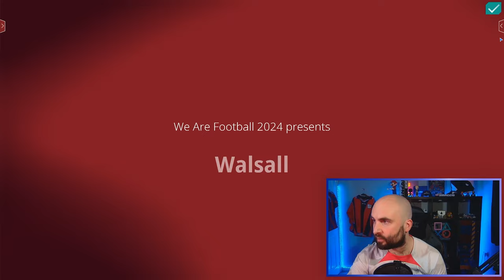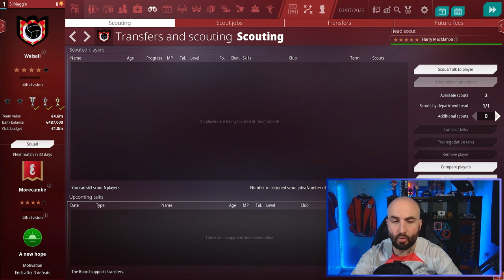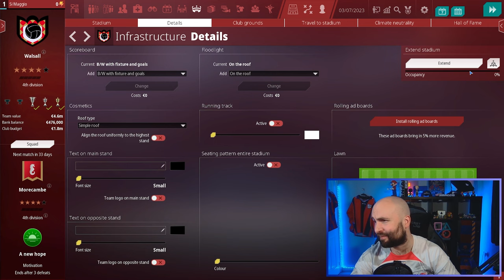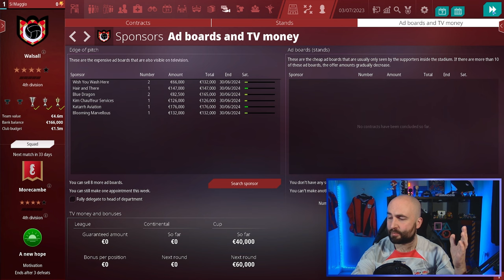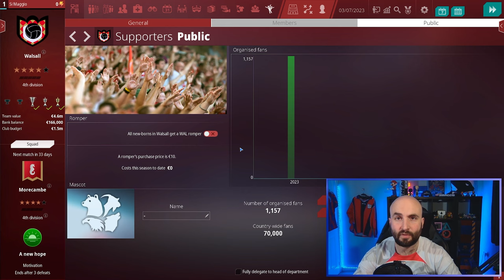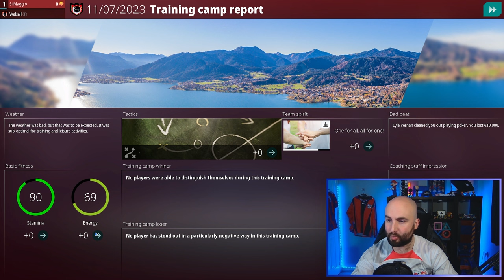This football manager game is WEIRD......We Are Football 2024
Is We Are Football 2024 any good? Join me for a quick look at this Football Manager alternative 'We Are Football 2024' from Handy Games, Winning Streak and published by THQ Nordic.

In this video,I show you some of the weird and wonderful features the game has, how transfers happen, the match engine, managing your personal life and more.